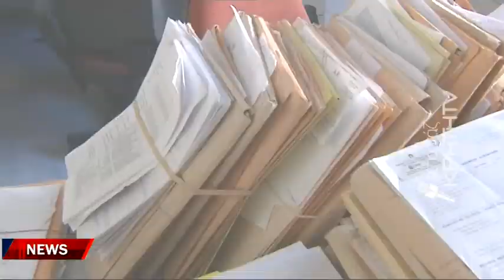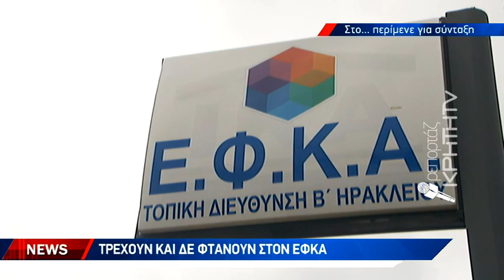Χιλιάδες συνταξιούχοι στην αναμονή για το αυτονόητο